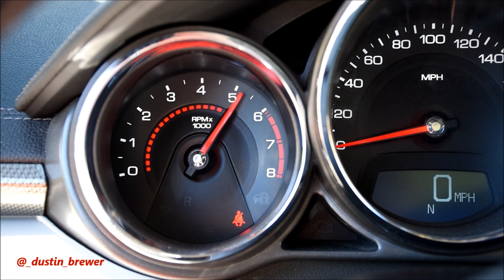Cadillac CTS V with Corsa exhaust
Dustin's super clean CTS-V with the Corsa X pipe and Corsa mufflers. What a car!